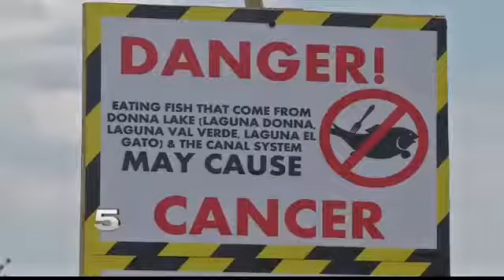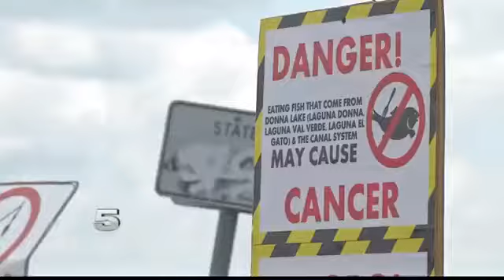EPA Announces Steps to Streamline Superfund Site Cleanups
The agency found the cancer-causing chemical PCB in Donna Lake’s fish and water more than 20 years ago.